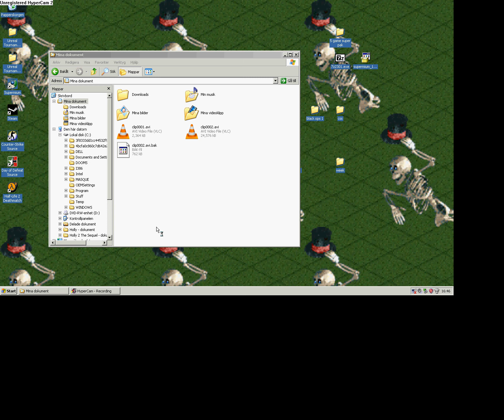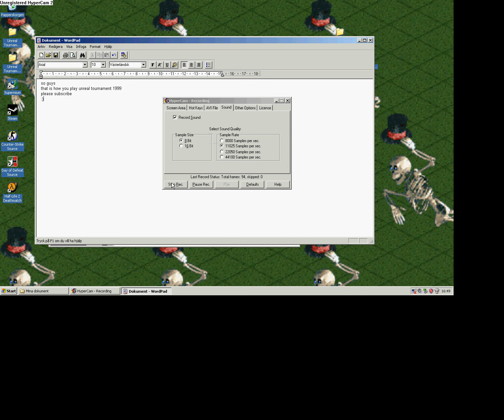unrealtournament.avi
Ah yes the optimal way to play Unreal Tournament.